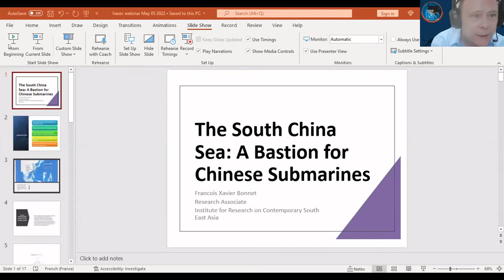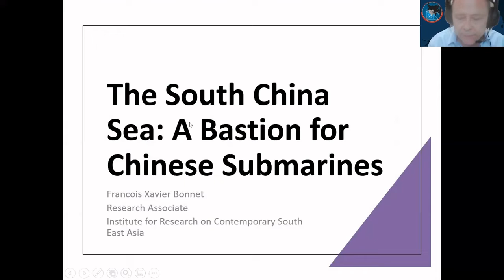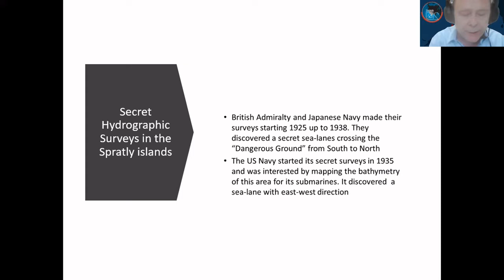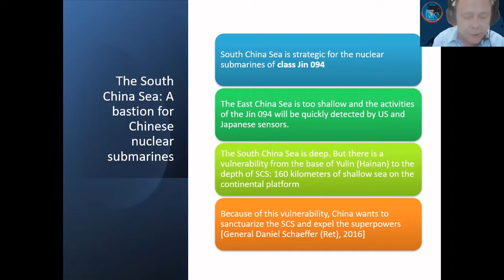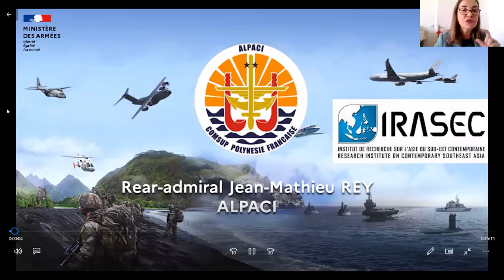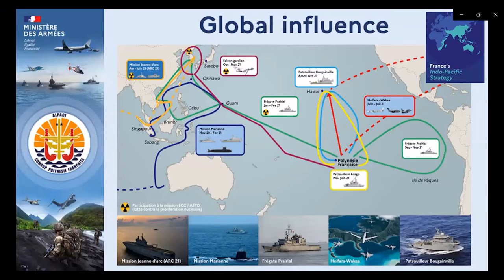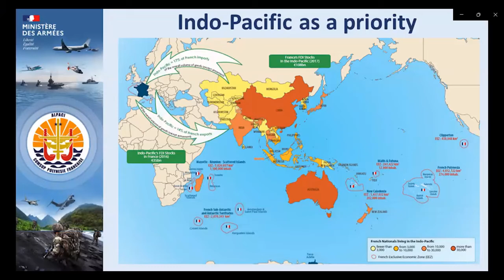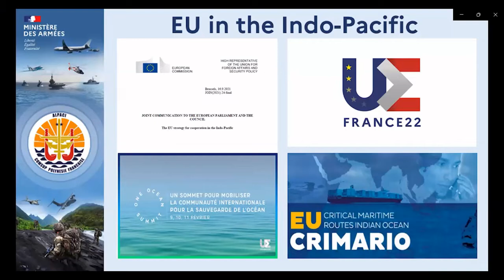Webinar 5 May 2022 – Roundtable 1 about Maritime Security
Multidimensional approaches to the (New) Regional Order in the Indo-Pacific: views from Asia and the European Union
A webinar co-organized by Irasec and the Embassy of France in Thailand (5 May 2022)

First roundtable: Maritime Security

00:00 Introduction
04:51 Gilang Kembara, CSIS (Jakarta) / Indonesia’s Maritime Security in a Multipolar World
16:35 Vijay Sakhuja, Kalinga International Foundation (Delhi) / Maritime Security in the Indo-Pacific: A perspective from India
29:18 Tomonori Yoshizaki, NDIS (Tokyo) / Impacts of Ukraine Crises on Indo-Pacific Maritime Security
40:30 François-Xavier Bonnet, IRASEC (Manille) / The South China Sea: A bastion for submarines
56:30 Rear Adm. Rey, ALPACI-Joint Commander French Armed Forces in the Asia-Pacific (Papeete – recorded) / French armed forces and maritime security in Asia-Pacific
1:12:12 Questions & Answers

This webinar precisely intends:
Firstly, to get an official overview and feedback after the Ministerial Forum for Cooperation in the Indo-Pacific, organized in Paris on 22 February, which gathered 40 countries.
Secondly, to bring together researchers from ASEAN, India and Japan to share insights on two related issues, namely maritime security and climate change, based on their recent work and the latest regional developments.